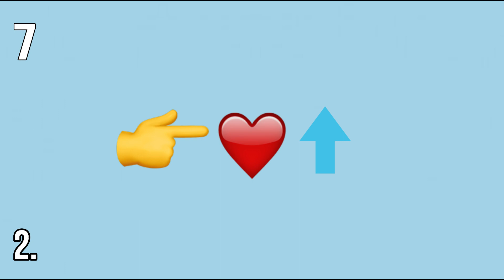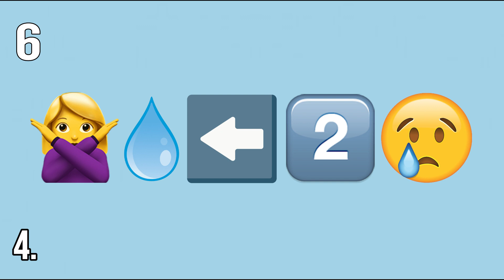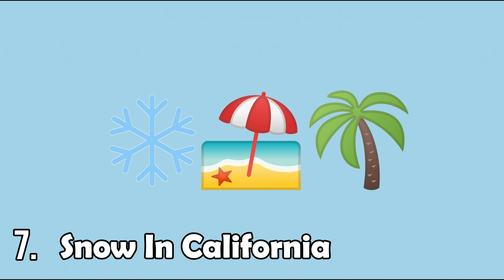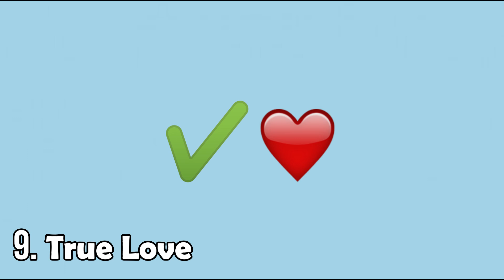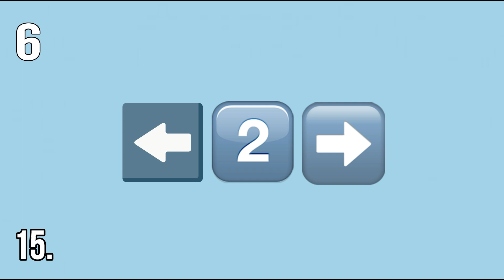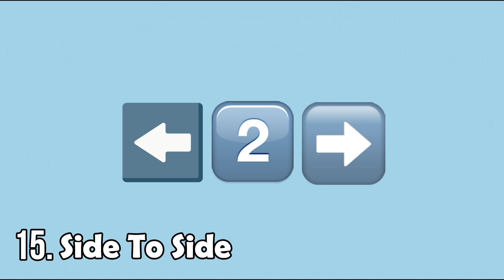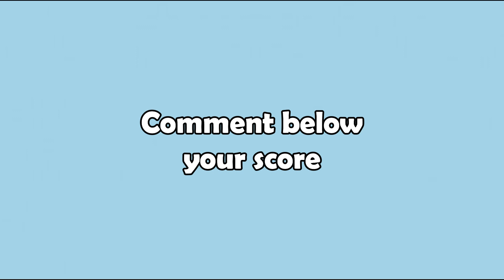Guess The Song By Emojis | Ariana Grande version (Part 2)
I have no ownership over the songs and the images.